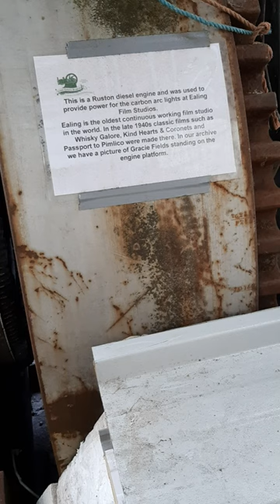Ruston Diesel Engine from Ealing Film Studios used to power the carbon arc lights C1940s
“This is a Ruston Diesel engine and was used to provide power for the carbon arc lights at Ealing Film Studios.”